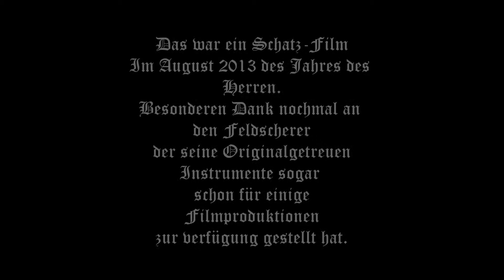Frauensteiner Mittelaltermarkt 2013